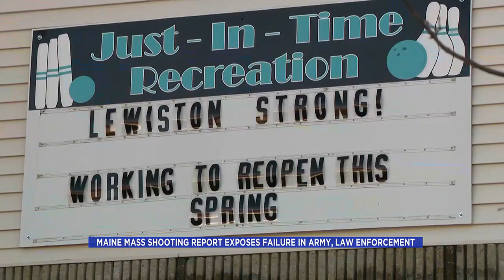Maine Mass Shooting Report Exposes Failure In Army, Law Enforcement